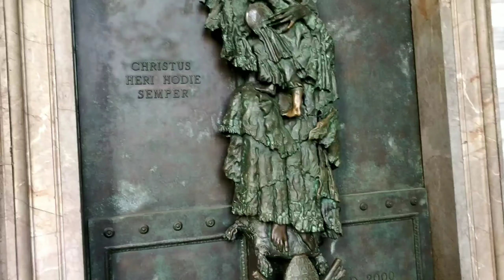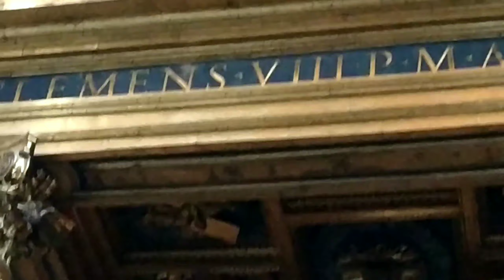Basilica of Saint John Lateran/ Malayalam/ലോകം മുഴുവൻ നിന്ന്മദർ ചർച്ച്/Mariyan.De.Porrus Channel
Watch Amazing history of Basilica of Saint John Lateran

The Cathedral of the Most Holy Savior and of Saints John the Baptist and the Evangelist in the Lateran (Italian: Santissimo Salvatore e Santi Giovanni Battista ed Evangelista in Laterano), also known as the Papal Archbasilica of Saint John [in] Lateran, Saint John Lateran, or the Lateran Basilica, is the cathedral church of the Diocese of Rome in the city of Rome, and serves as the seat of the Roman Pontiff.

The archbasilica is sited in the City of Rome. It is outside Vatican City, which is approximately 4 kilometers (2.5 mi) to its northwest, although the archbasilica and its adjoining edifices have extraterritorial status from Italy as one of the properties of the Holy See, pursuant to the Lateran Treaty of 1929.